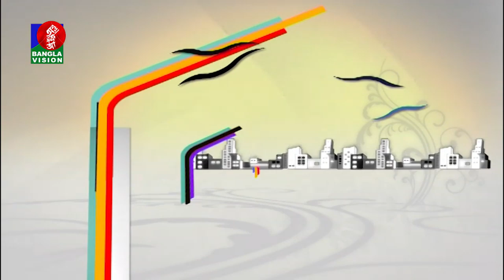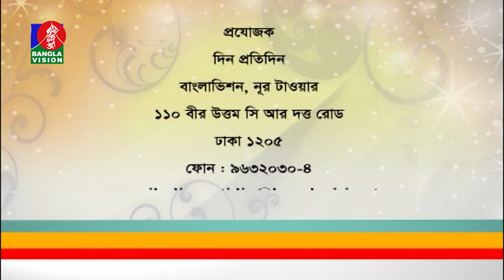Din Protidin | Sadia Sultana Liza | Barish Haque | Khairul Babui | BV Program | 24 September 2019